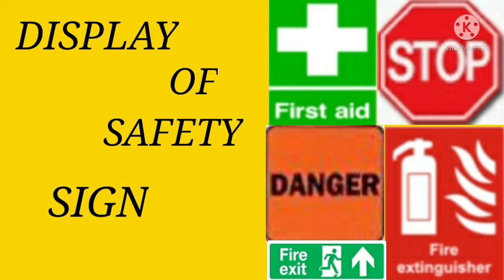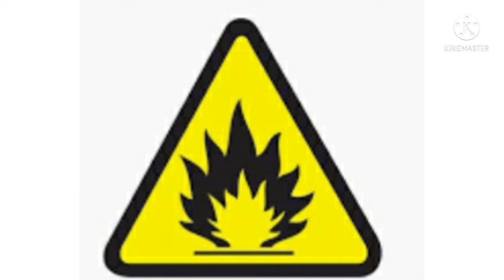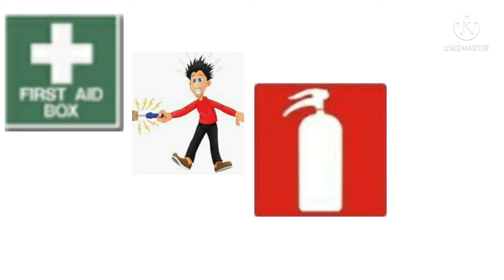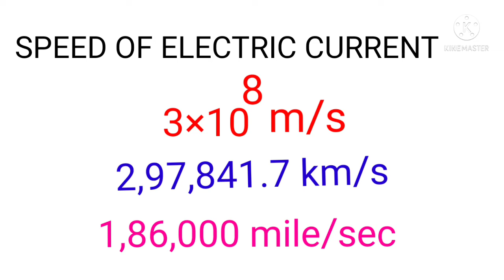DISPLAY OF SAFETY SIGNS